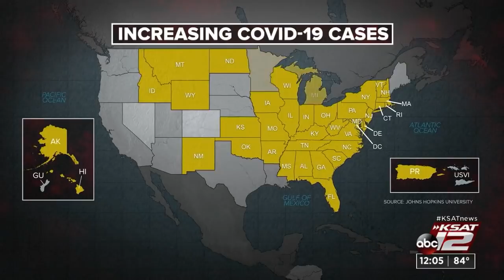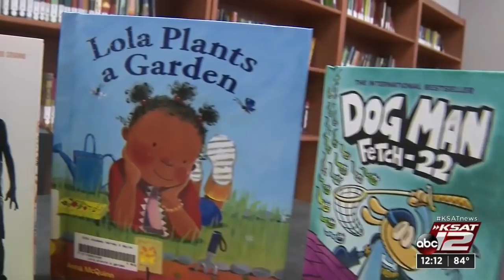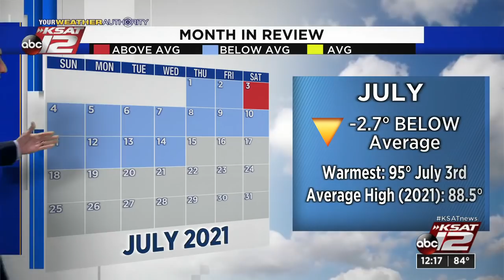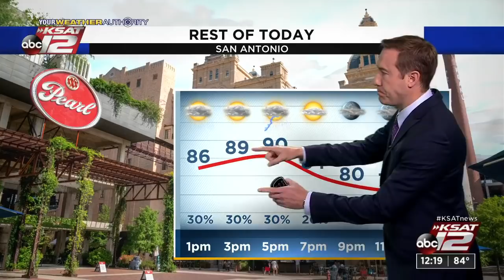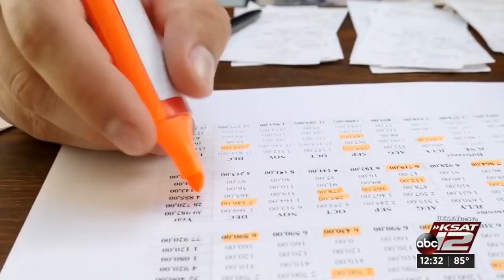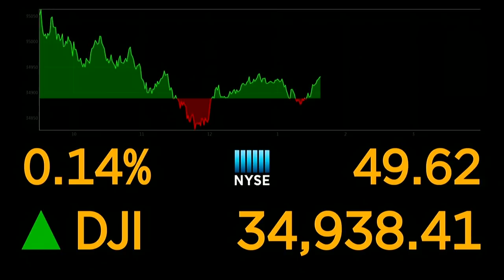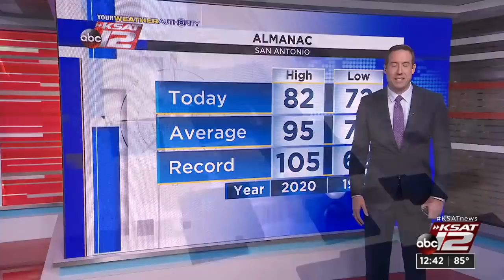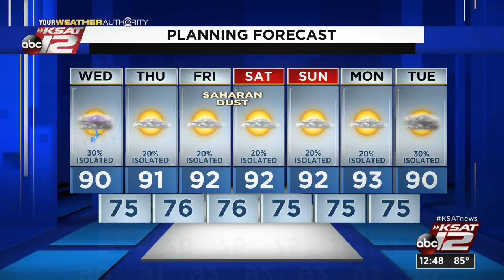KSAT 12 News at Noon : Jul 14, 2021